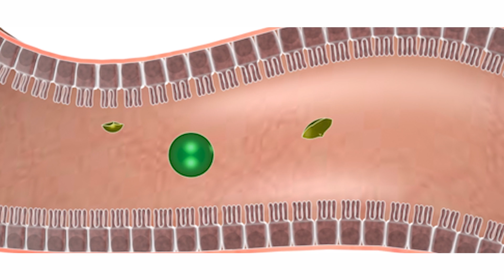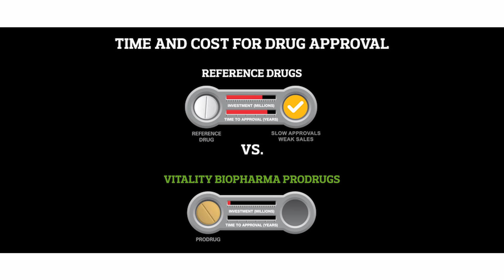Vitality Biopharma, Inc. (OTCQB: VBIO)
A New Generation of Cannabinoid Pharmaceuticals. Unlocking the Power of Cannabinoids for Treatment of Serious Neurological and Inflammatory Conditions.